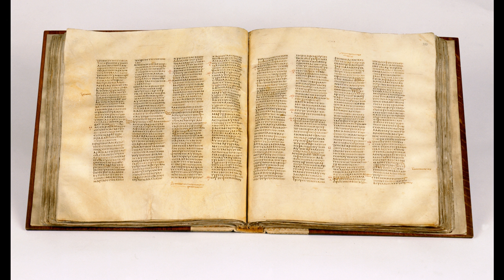2 John - audio - Greek New Testament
2 John - audio - Greek New Testament